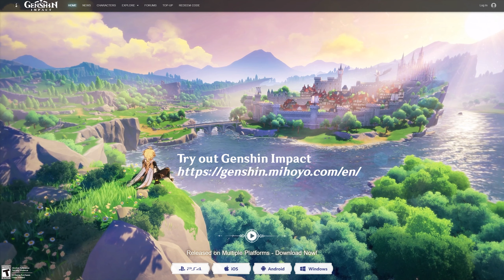Event: Final Riddle A Secret Uncovered | Midsummer Island Adventure Act 4 | Chinese | Genshin Impact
The last act quest of the “Midsummer Island Adventure 2021” event. The Mondstadt squad manage to clear the water shield and uncover the secret of the mysterious "Dodo-King" which... seems to be none other than a "prank" made up by Klee's mother Alice. Alice cares for her daughter dearly, and since she can not always spend time with her, she wants to let Klee experience a hearty adventure on unknown islands, together with people dear to her (Knights of Favonius, Traveler, Razor...) It seems that Albedo had already known, though he did not want to spoil the fun by telling too early. Despite being a bit dumbfounded about this occasion, everyone is still happy that they ventured to the Golden Apple Archipelago with Klee, as they are able to take a little bit of time off - savoring the sun, the sea and a nice for recreational vacation.

0:00 The Final Riddle: A Secret Uncovered
5:18 Uncovering the Water Shield
6:13 Message from the Dodo-King
14:36 Act 4 Quest Completion

15:33 Kaeya about the surprise revelation
16:08 Klee about the surprise revelation
16:19 Jean about the surprise revelation
17:01 Barbara about the surprise revelation
17:35 Razor about the surprise revelation
18:18 Diluc about the surprise revelation
19:04 Albedo about the surprise revelation

A 3-week event in Genshin Impact (09 Jun - 29 Jun 2021), released with patch 1.6. Requirements: Completed Archon Quest Prologue Act III (Song of the Dragon and Freedom) & Klee's Story quest "True Treasure". "Echoing Conches" is a separate event in patch 1.6, which still partakes in the event map "Golden Apple Archipelago".
The Midsummer Island Adventure event contains four acts with, each consisting a story part and a "mini-game" (incl. Event Shop):
1 - Main Cannon, Make Ready... Fire! (contains Event world quest & monster encampment clearing mini-game)
2 - Whirlpool off to Starboard... Full Speed Ahead! (world quest & wind-gliding Mini-Game)
3 - Samurai Sighted... To Arms! (world quest & maguu kenki challenge / boss fight)
4 - Harpastum Bombs Loaded... Blow 'Em Away! (Beat monsters with custom Harpastum balls)
5 - Event Shop (use your "Shiny Flotsam" and Mini "Harpasta" to purchase items)

Each act (1-4) unlocks further stages/mini-games/challenges of each segment. All mini-games can be challenged solo or in co-op mode.